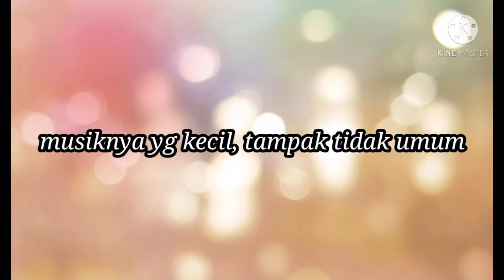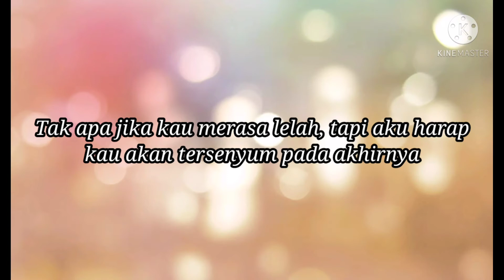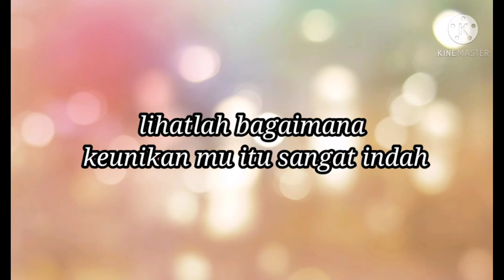IU__ CELEBRITY ( Lirik terjemahan )